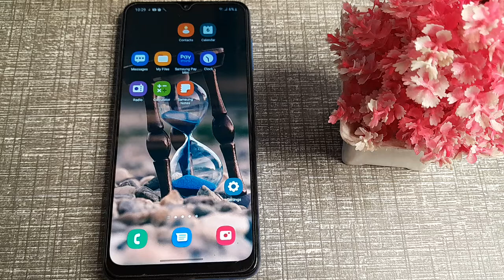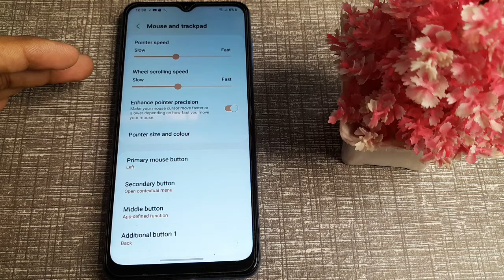how to medium wheel scrolling speed in Samsung Galaxy f12